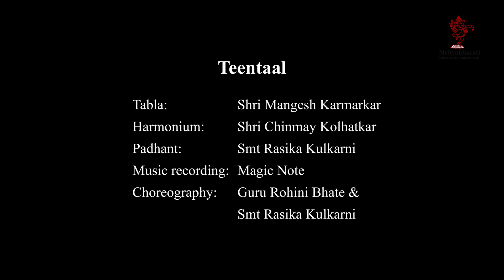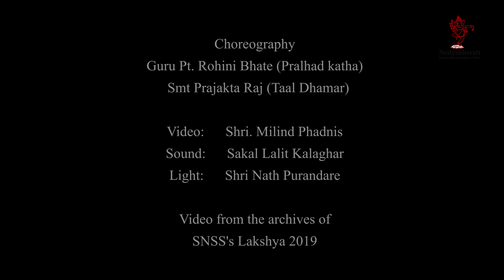Udayonmukhi March 2022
Nrityabharati presents yet another episode of UDAYONMUKHI.
Please join us to witness the performances of three talented upcoming dancers of Nrityabharati.